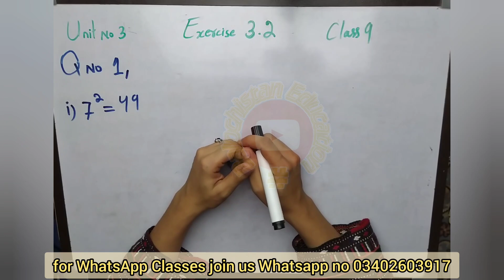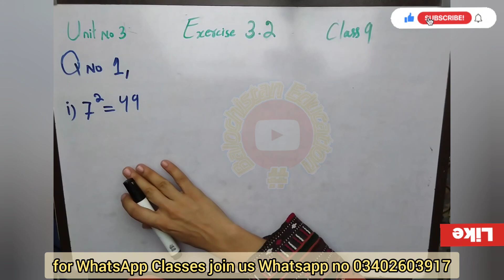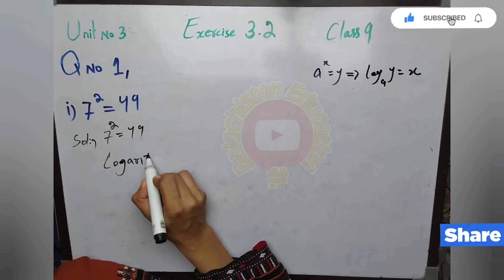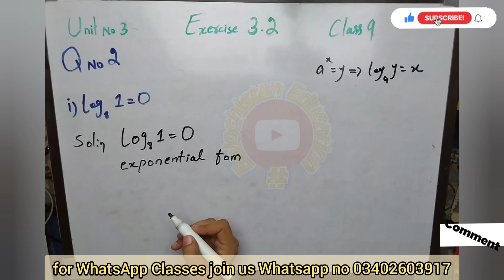Exponential Form / Logarithmic Form / Exercise 3.2 Q.no.1 & 2 Class 9 Math Balochistan Board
in this video we discussed how to convert values from Exponential Form into Logarithmic Form similarly how to convert Logarithmic Form into Exponential Form. this video is based on Exercise 3.2 Question no 1 & 2 from Class 9th  Math Balochistan Board.